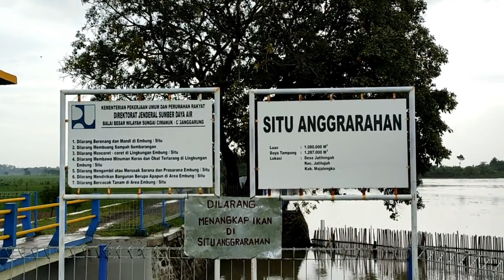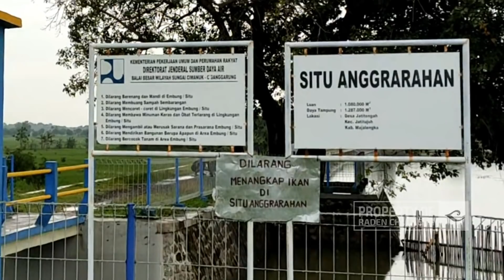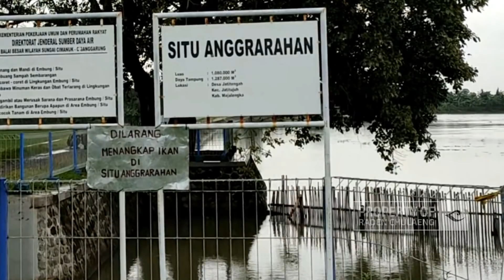MISTERI TELAGA ANGGARARAHAN Part #1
MISTERI TELAGA ANGGARARAHAN
Desa Pilangsari Kec. Jatitujuh Kab. Majalengka

Fanspage : Sedulur Raden Chulaeng